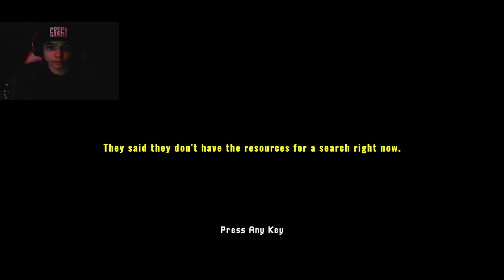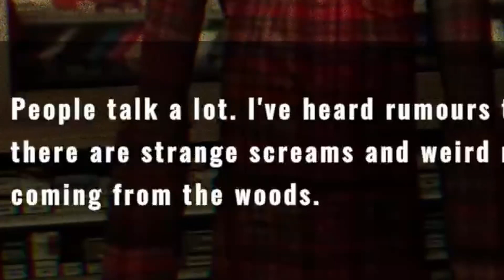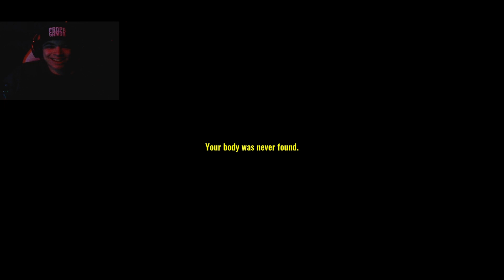The Scariest FREE Game You Haven't Heard Of...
this game was actually so awesome